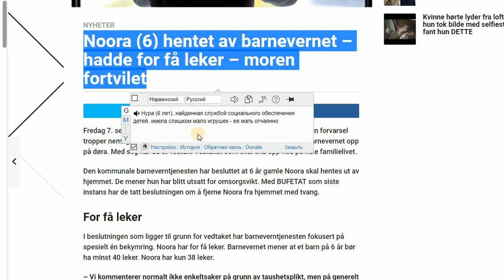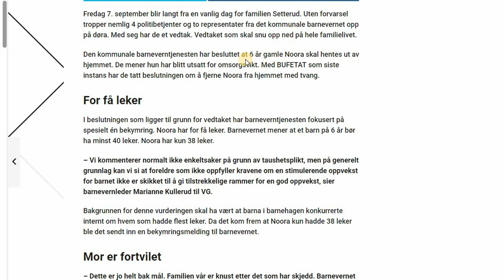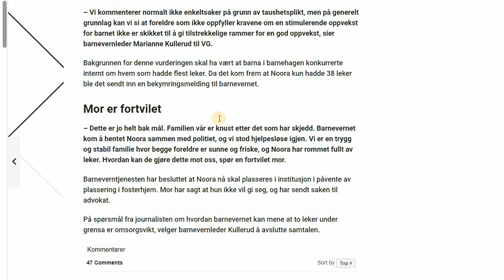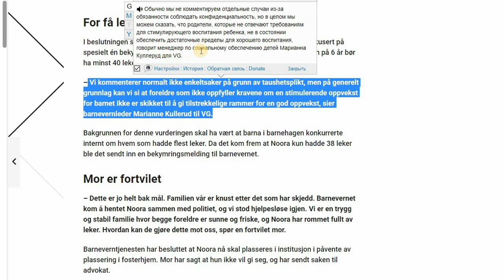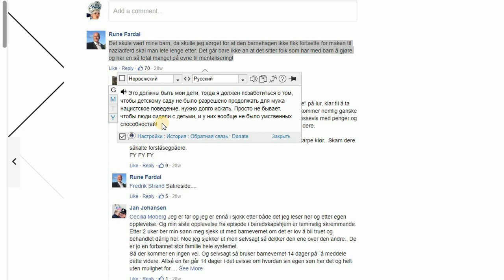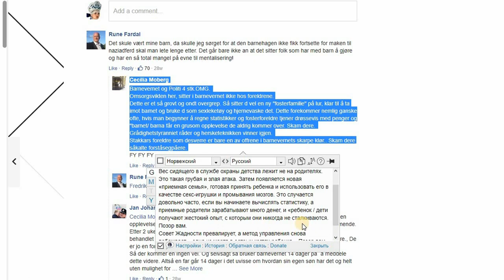Норвегия. Пересчитайте игрушки. Недостаток может привлечь внимание барневерн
Служба охраны детей нагрянула за 6-летней девочкой по звонку из детского сада - у ребенка 38 игрушек вместо 40 положенных! Четверо полицейских и двое сотрудников барневерн пришли за 6-летней Нурой
Каждый день в Норвегии. Все подряд, а не только розовые слюни.